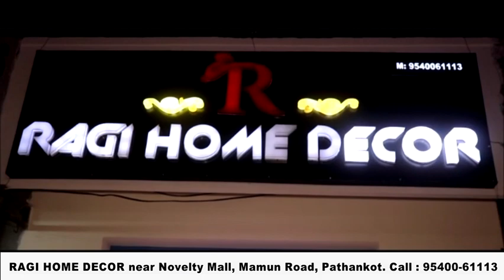सुजानपुर का 25 वर्षीय तुकेश्वर सोनी घर से लापता